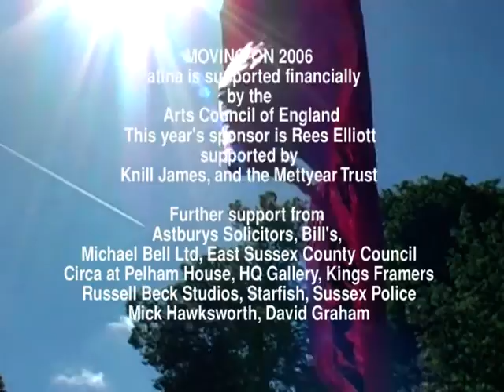Moving On 2006